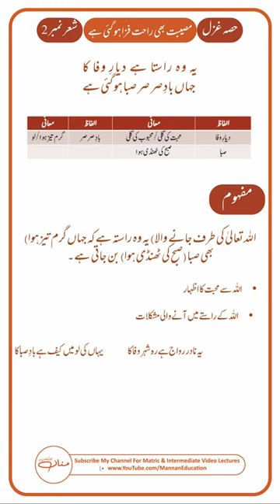Ye Wo Raasta Hai Dyaar E Wafa ka